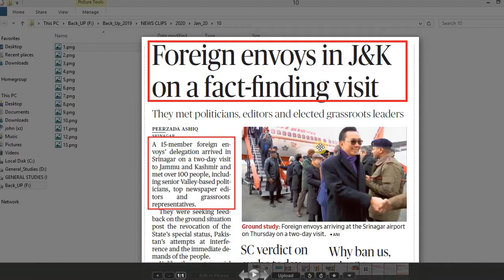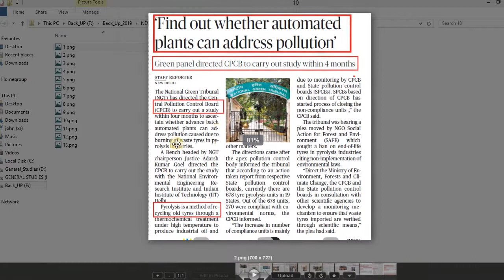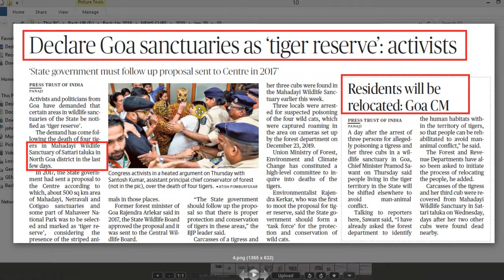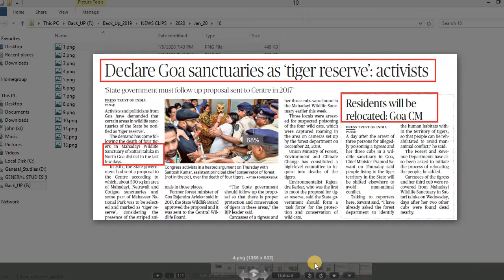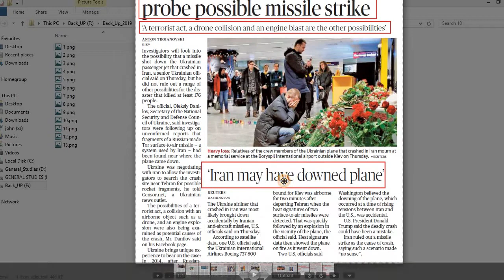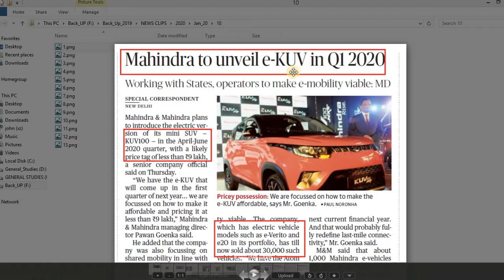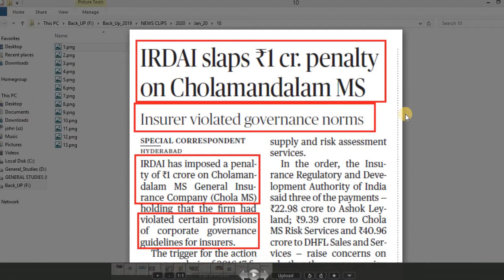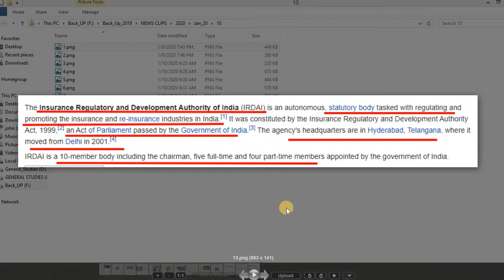"The Hindu" Analysis for IAS Prelims _2020, PCS, AC-CAPF and CDSE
In this lecture I discuss each topic which are important for IAS Prelims exam as well as for mains exam and UKPCS, CDSE, and AC-CAPF
During the lecture I also gave some assignment to students to increase there in depth knowledge in a particular topic which is very useful  in there exam
So it is my request to every aspirant of IAS PCS AC-CAPF and CDSE please complete all the assignment which is given by me
IAS 2020
IAS prelims 2020
CDSE 2020
AC-ACPF